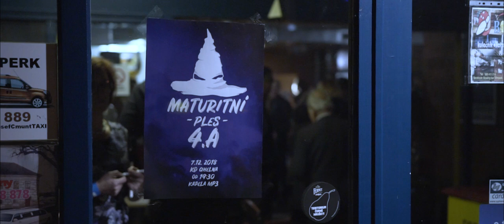Svět čar a kouzel- maturitní ples 4.A Vimperk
Přinášíme sestřih toho nejlepšího z kouzelného maturitního plesu 4.A z Vimperku který se uskutečnil v duchu světa čar a kouzel! 😊 Jak vidíte sami, stálo to opravdu za to a maturanti to potom pořádně rozjeli ✌

A pokud ještě nemáte kameramana nebo fotografa na váš ples a chcete aby jste měli pěknou vzpomínku, nebojte se nám napsat náš facebook: